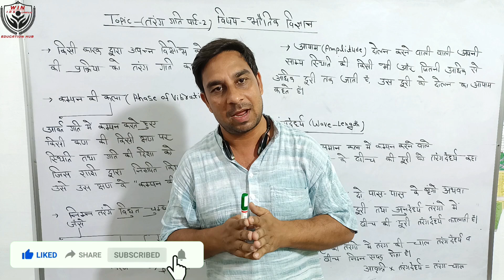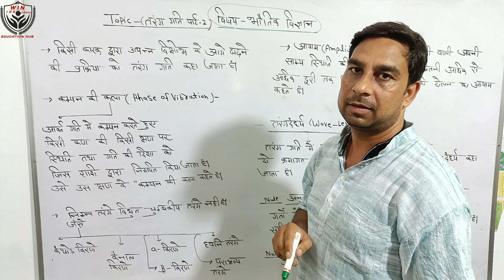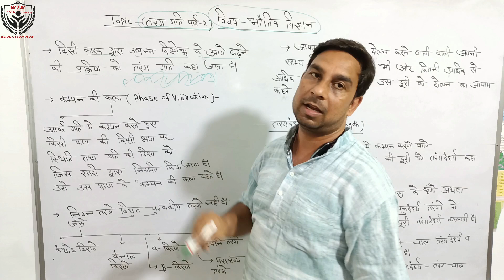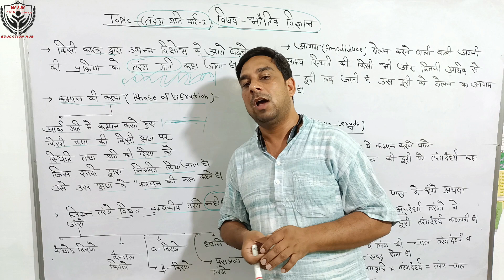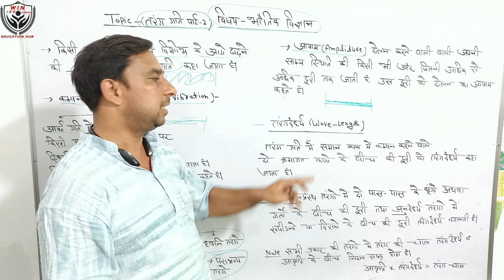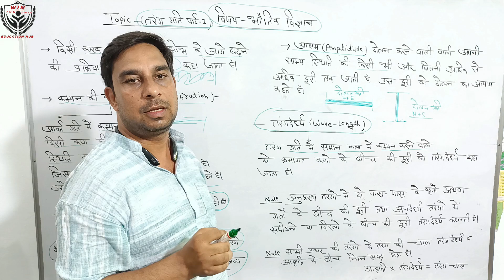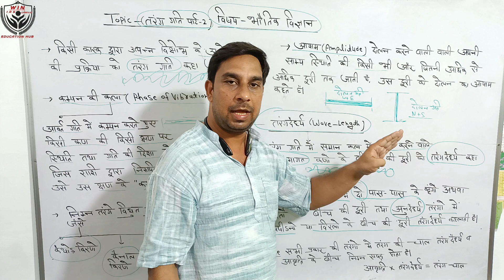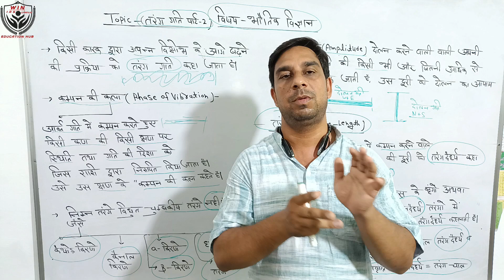तरंग गति Motion wave |कम्पन की कला |आयाम |तरंग दैधर्य |Physics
तरंग गति Motion wave|तरंग Wave | कम्पन की कला |आयाम |तरंग दैधर्य | Physics Class in Hindi |

भौतिक विज्ञान
सामान्य विज्ञान
General Science
ScienceGS/gk